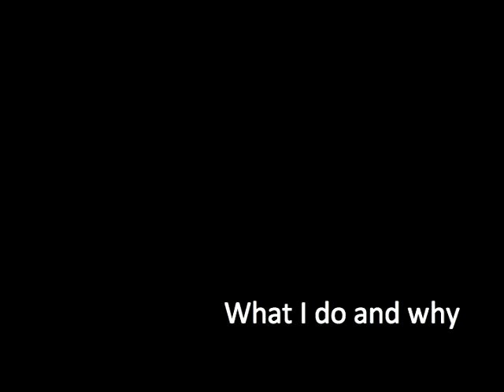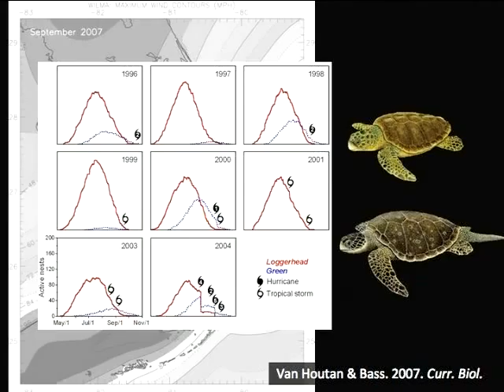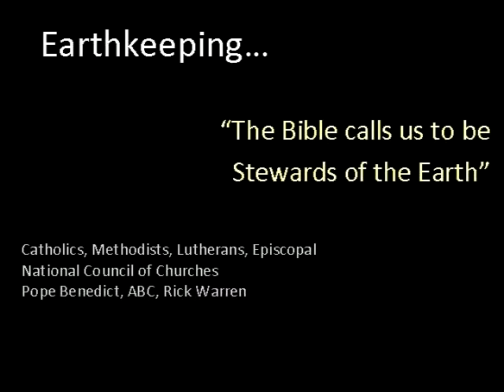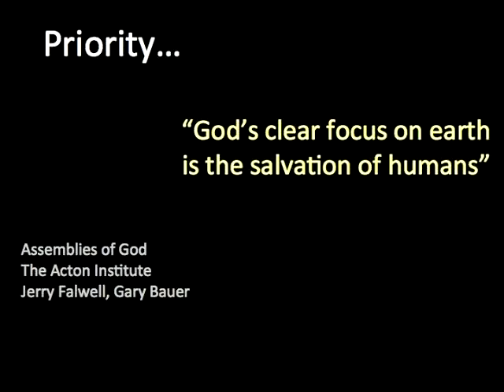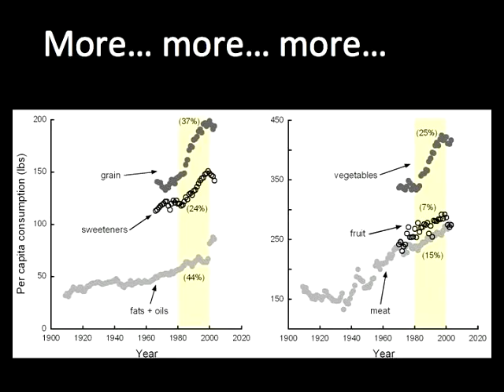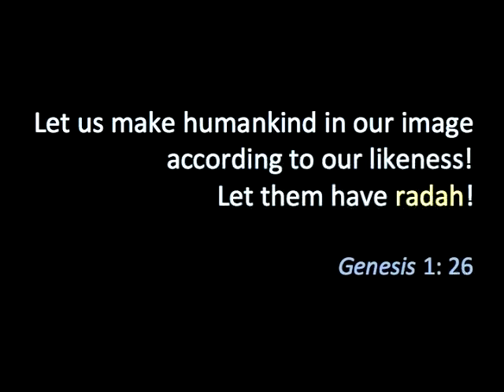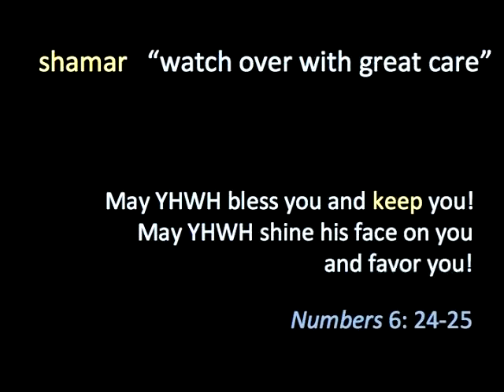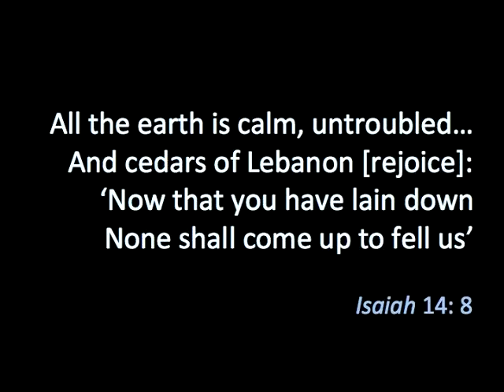Is God Green? Kyle Van Houtan discusses Jesus, the church, and caring for the earth at Emory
- What are the various ways Christians deal with environmentalism? Does the Bible give men license to do as they please or does it call Christians to care for the earth? Join Kyle Van Houtan, Professor of Ecology at Duke, in an insightful discussion about how Christians ought to think about our environment and what it means to be green.